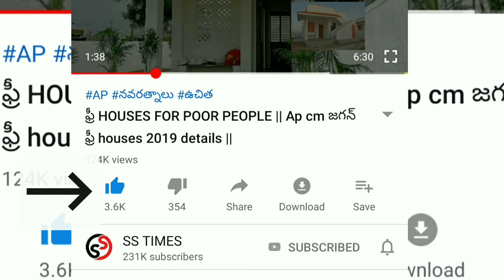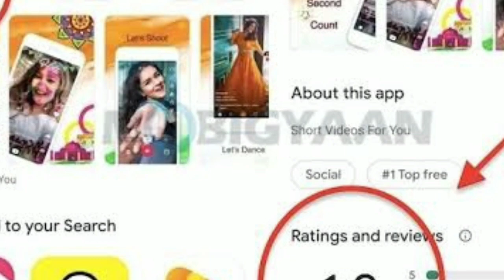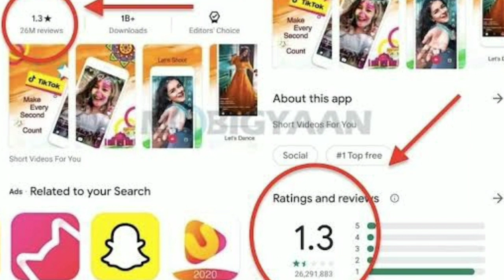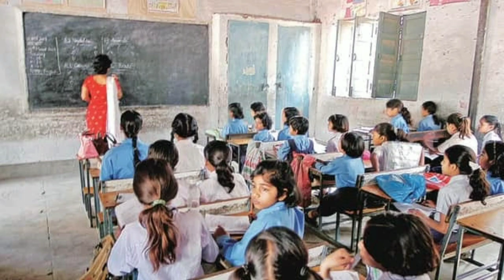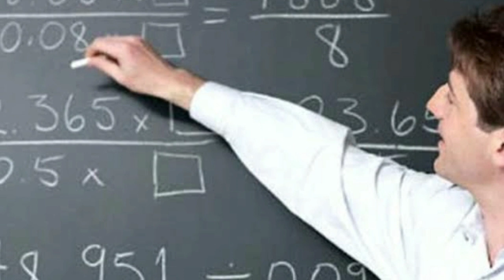Ap latest updates 2020 || AP CM JAGAN MOHAN REDDY || AP 5 th RATION DELIVERY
vuchitha illu
new ration card
navarathnalu
POOR PEOPLE HOUSE
YSRCP
YS JAGAN MOHAN REDDY
AP SCHEMES
AP PADHAKALU
AP BUDEGT
AP HOUSING SCHEME
AP GOVERNMENT
 VUCHITH HAMI
YSRCP GOVERNMENT
state schemes for poor
amma vodi
9th january
2020